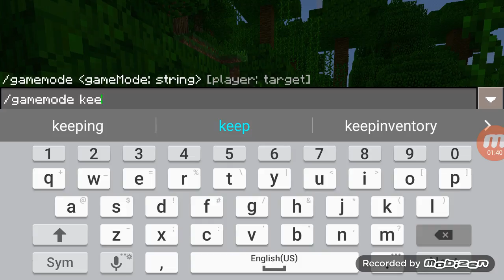Minecraft survival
Lili's version